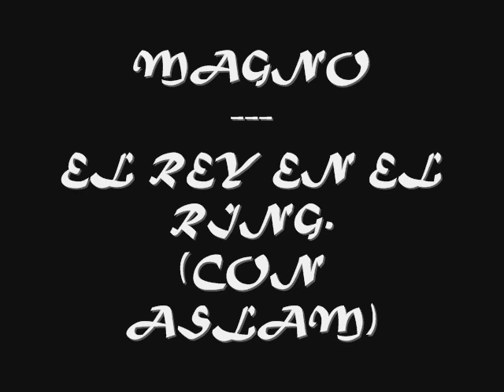Magno - El rey en el ring (con Aslam)